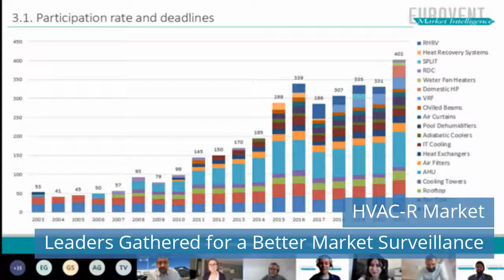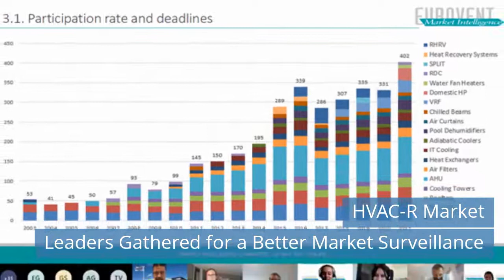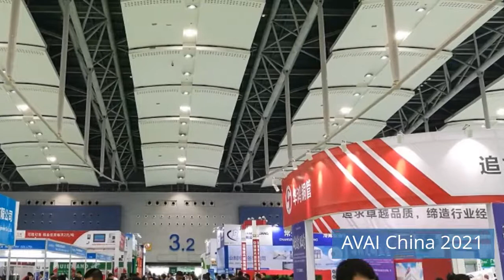Clivet presents outdoor units Mini VRF MSAN6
Watch refrigeration news for Thursday, June 3, 2021.

Today news:
00:38 Clivet presents outdoor units Mini VRF MSAN6.
01:34 HVAC-R Market Leaders Gathered for a Better Market Surveillance.
02:20 ebm-papst Virtual Events: Fresh World + Drive World.
03:05 Australian TRUSTED BRAND Winner for Fourth Straight Year.
03:49 Thermo King’s stand-alone deep-cooling freezers.
04:33 PHNIX Releases Two New Heat Pumps With Low GWP Green Gas.
05:21 AVAI China 2021.